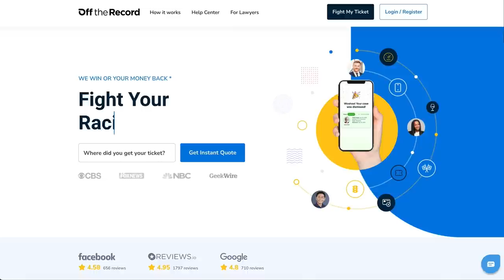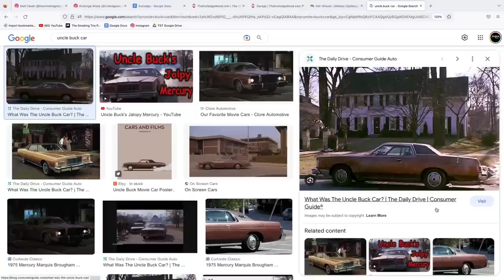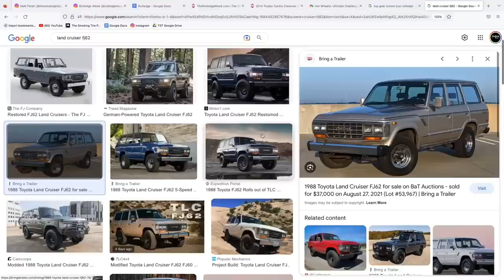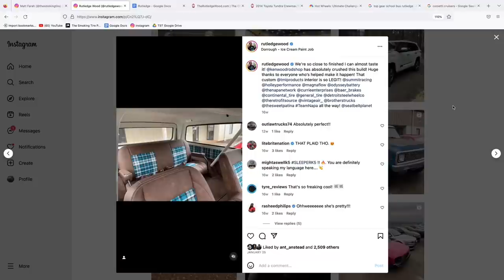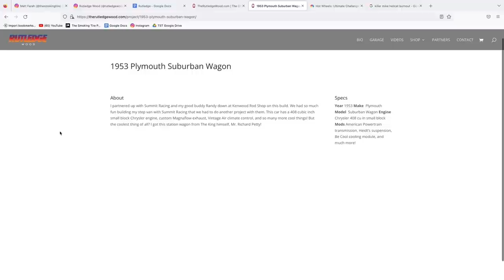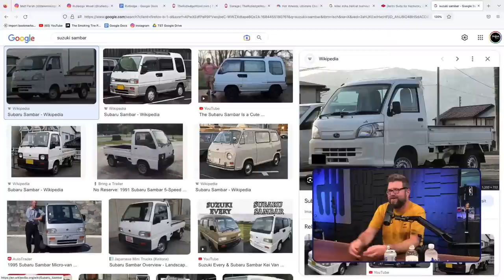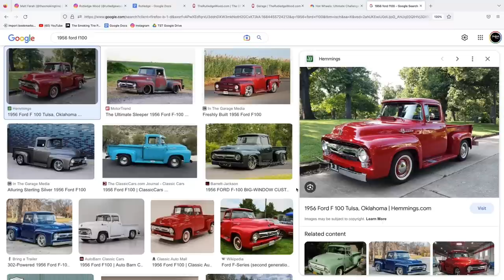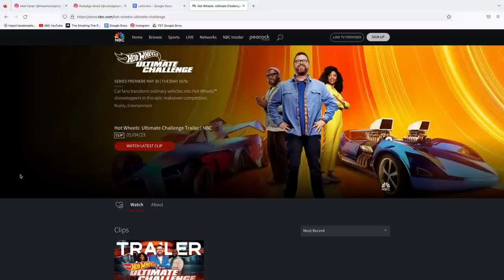Rutledge Wood - TST Podcast #827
Rutledge Wood is a stable in the car community. He is the host of "Hot Wheels: Ultimate Challenge", a new show on NBC where teams compete to make automotive dreams come true. But before that he was a host on Top Gear USA, and a NASCAR commentator for NBC Sports. He is as funny as he is kind (you'll see).

On this show we talk about his crazy builds; trading a school bus; buying a tiny Japanese truck; taking out Petty's trash; the new Hot Wheels Show; getting scared by Drake; the Kentucky Derby's secrets; being at the Indy 500; and so much more!

Invite the whole crew over and watch NASCAR honor those who have fought and continue to fight for our freedoms by tuning in to the Coca-Cola 600 on Sunday, May 28th at 6:00 PM Eastern on FOX.

0:00 Start!
3:51 Meeting at Top Gear
5:54 Rutledge’s R33 GTR
7:02 Stagea wagon
10:28 Minivans FTW
14:00 90’s fashion crossover products
16:55 The hotwheels show
24:28 Top Gear cars
25:00 Nascar sponsor
26:20 Trading a bus for bikes
29:09 Hotwheels show backstory
31:16 Why Matt, Zack, and Rutledge love cars
34:00 International Scouts
37:04 Joel McHale cars
40:10 72 K5 Blazer resto
41:54 Are online car auctions a sham?
44:54 Matt’s M3 is selling on Cars and Bids
46:55 Buying a car sight unseen
48:14 Covering building problems at next WCCS
49:22 Next WCCS location
50:52 TST Giveaway C6 Corvette
54:11 Replacing Matt’s M3
55:40 Killer Mike stories
57:58 North Georgia cars and roads
59:14 Rutledge’s next project cars
1:01:55 Speedboats
1:04:05 Gift from Richard Petty
1:04:50 Nascar news
1:07:04 Kentucky Derby madness
1:08:55 Favorite thing to commentate
1:09:35 Kentucky Derby barfing
1:10:42 Nurburgring and Autobahn
1:13:24 Matt’s Countach
1:14:33 Tall guys in small cars
1:15:53 Supercharged Kei truck
1:17:45 LM002 Truck + Countach
1:19:05 Gallardo shopping
1:21:31 Finding drugs in a Wrangler
1:23:50 Shrinking show
1:25:00 Trading the Jeep for a ‘56 Ford
1:27:02 Patreon
1:27:28 Bus Bros show
1:29:00 Oddball car on bucket list
1:30:35 Disparity in trim levels
1:31:41 Interviewing tipsy celebrities
1:34:54 BTS Top Gear stories and making more videos
1:38:25 Beach cruising music
1:40:02 Supercharged Toyota 5.7 V8
1:43:45 Favorite to win Indy 500
1:47:35 Oldest car ever driven
1:48:05 Factory Five truck
1:49:40 Hotwheels show debut
1:51:08 Nicest person on TV
1:51:30 Zack is awesome
1:51:43 ECCS
1:52:10 Import collection and Hummers
1:54:10 90’s Supras
1:55:37 Thanks!

Apple Podcasts:
Google Music:
Web player: